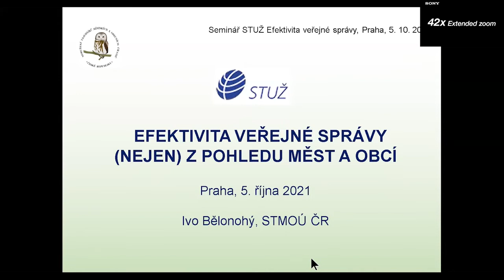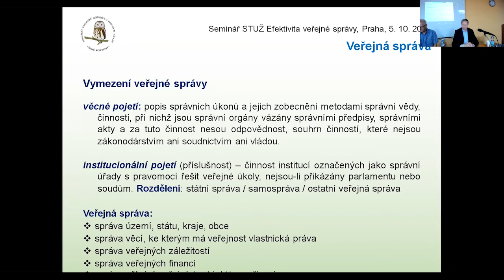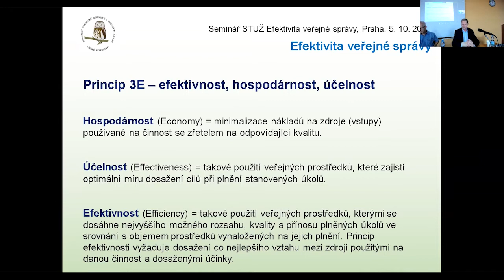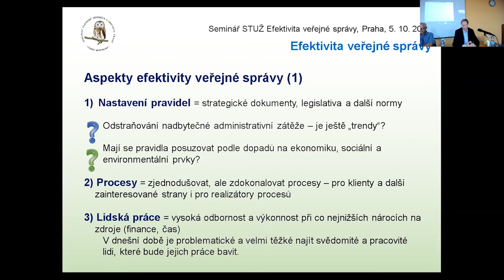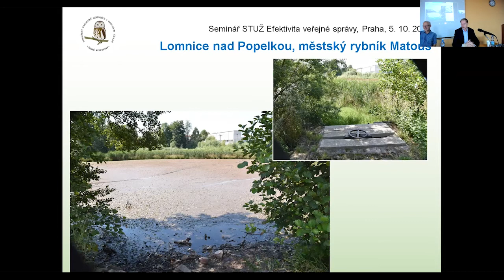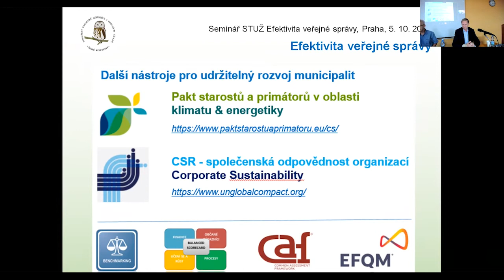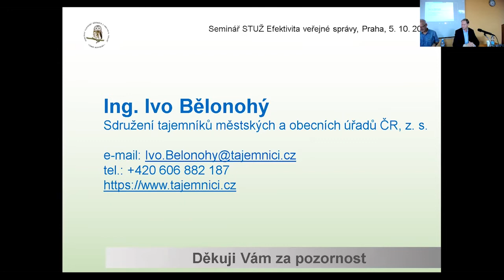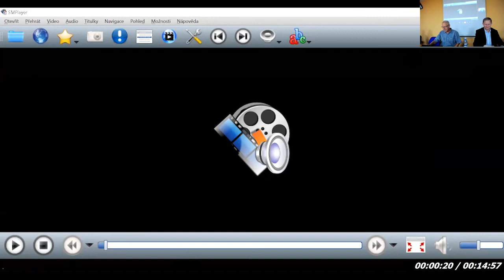Seminář Efektivita veřejné správy – 5. 10. 2021 – Bělonohý (včetně diskuse)